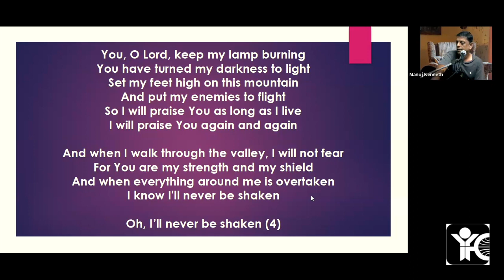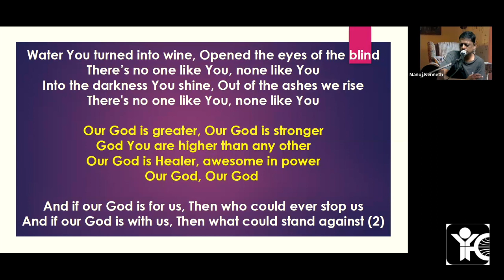YFC Junior TAMI | The Coming Of The Promised Holy Spirit | Acts 2:1-13 | IYFC, TVM | 07/12/2023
YFC Junior TAMI Club on "The Coming Of The Promised Holy Spirit" [Acts 2:1-13] by Manoj Kenneth, Director, India Youth For Christ, Trivandrum.